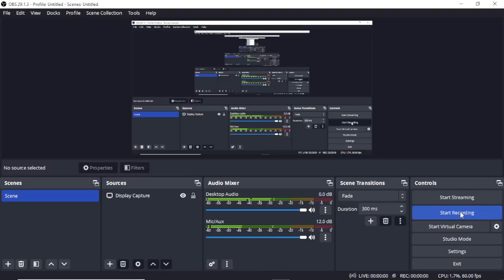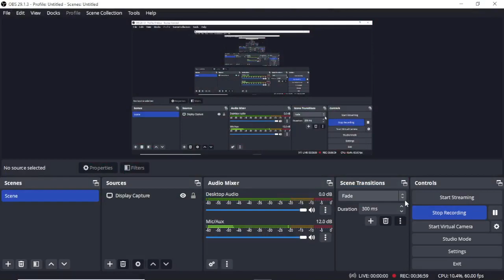Pokemon Battle Wood 1.2 Primal Groundon p1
Andar final, Primal Ground sem time buffado é dificil passar, mas tentarei novamente...